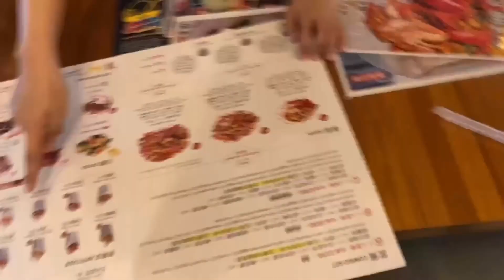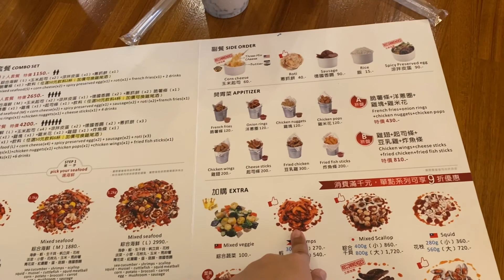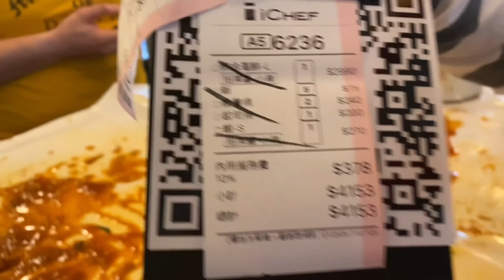FINALLY! NATULOY NA ANG SHRIMP MASTER! | SINO ANG UNANG SUMUKO? | SEAFOODS MUKBANG | Mikeez Channel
Hello everyone!

It’s me, Mikee, your favorite KEE-kwentuhan, KEE-kulitan and KEE-ibigan na punong puno ng KEE-artehan, Mikeez Channel!😊 Welcome to my online diary of my life being a proud Overseas Filipino Worker here in Taiwan, a friend of many, a daughter of Mama Letty, a sister of ate Sel, and a partner of Yam!😊
I created this channel to inspire others and share my simple but happy life of mine. I hope you’ll enjoy watching! Thank you for the support!😘

Musician: @iksonmusic

Musician: @iksonmusic